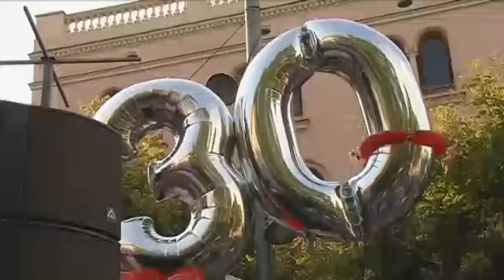Canal Terrassa celebra 30 anys d'emissió amb una festa a la plaça Vella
En una cerimònia dirigida per Oriol Carreras, s’han repassat anècdotes i moments claus en la història del mitjà local.  Un concert del grup Sense Sal ha posat la cirereta final a la festa.